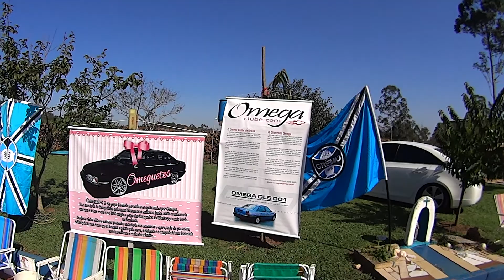Omega Clube RS - Festa de Anivesário - Omega 2.0/2.2/3.0/4.1 - GL/GLS/CD